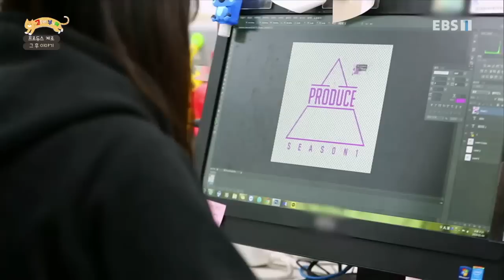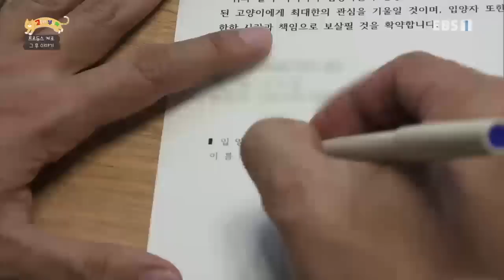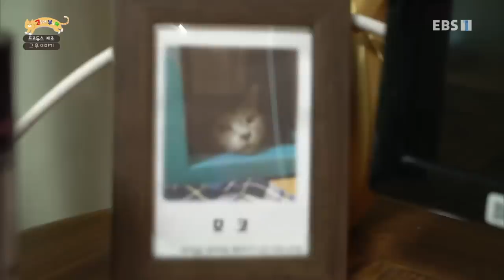고양이를 부탁해 - 프로듀스 제로(유기묘 입양 프로젝트) - 그 후 이야기_#001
공식 홈페이지 프로듀스 제로(유기묘 입양 프로젝트) - 그 후 이야기,